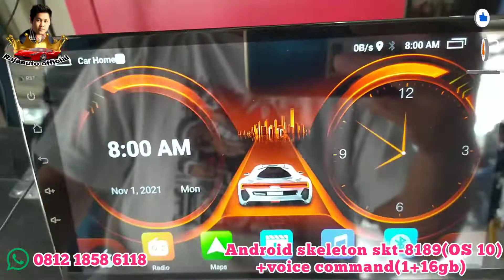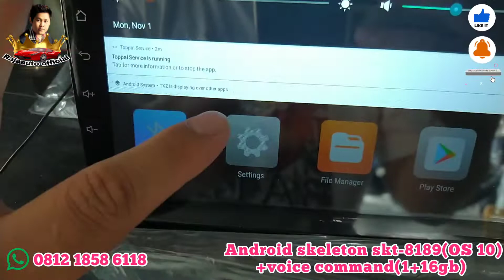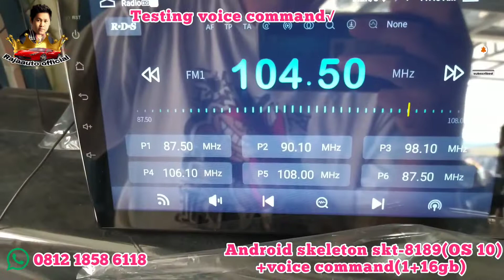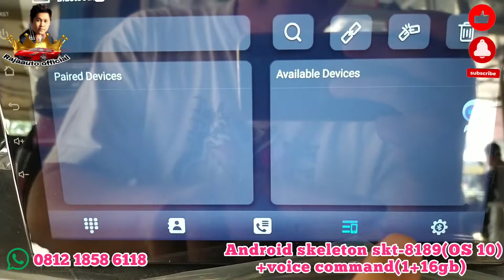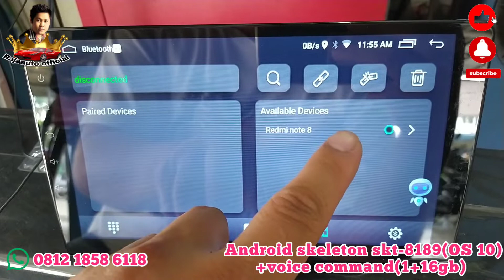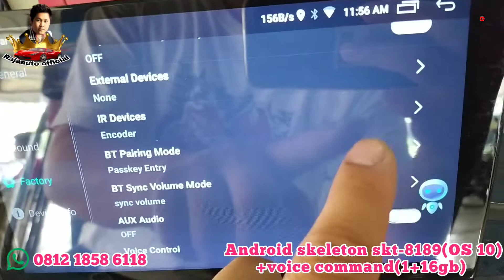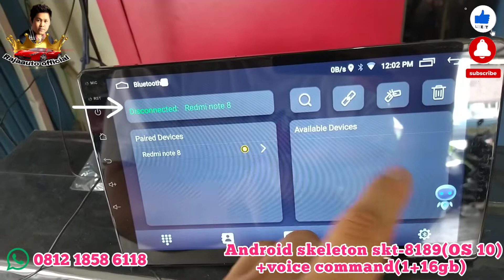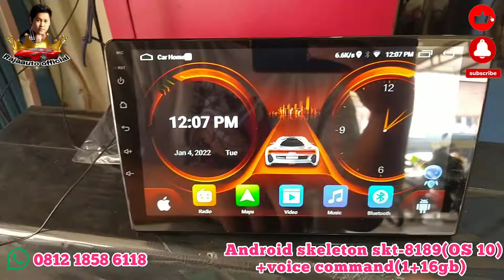ANDROID SKELETON SKT-8189 (OS 10) + VOICE COMMAND(1+16GB) NEWEST 2022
*pemasangan:  ...
by: Rajaauto official team.

info seputar otomotif,variasi mobil, cara pemasangan item variasi mobil on the spot di workshop kami.
dikerjakan oleh tenaga ahli dari tempat pemilik workshop kami(Rajaauto,Rajaauto_official).
SKELETONSKT-8189#ANDROIDSKELETON#Rajaautoofficial

pasang kaca film mobil, pasang sarungjok,sound system,spare parts,toa sirine,lampu strobo,bodykit,headunit,android,alarm,
sensor mobil,aksesoris mobil.dll.

*info pemasangan hubungi :
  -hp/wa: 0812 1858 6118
  -onlineshop kami :

 shopee  : Rajaauto_official

atau datang langsung ke workshop(chat WA dulu):

*SILAHKAN KLIK TOMBOL ,LONCENG nya agar Anda tidak ketinggalan  info video terbaru atau  video-video lainnya...
terima kasih...